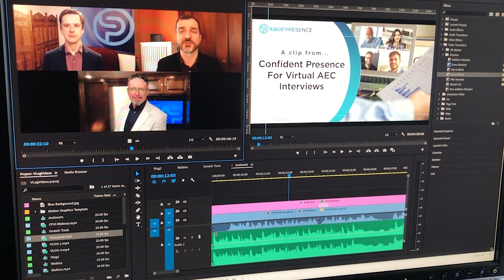Best Practices for Presenting in the Virtual Space Part 1 — Dean Lincoln Hyers & Greg Hart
In this week's video, Dean Lincoln Hyers is interviewed by Greg Hart for PSMJ Resources' A/E/C Senior Executive Briefing webinar. The two dive deep into the latest best practices for presenting in the virtual space.